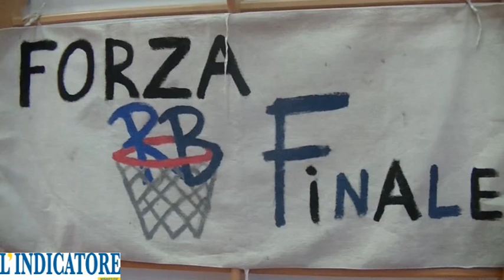Basket Finale Emilia, ultimo sforzo per la salvezza